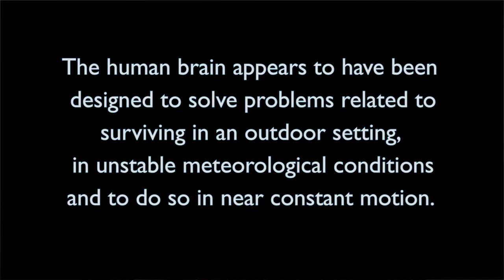Brain Rule # 2 - Survival - The Performance Envelope